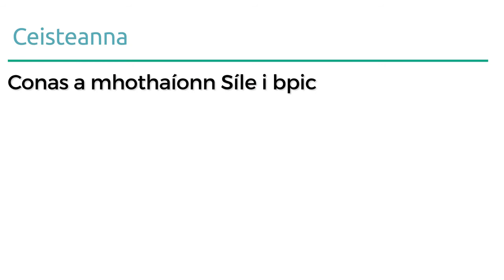2021 Sraith Pictiúr 9 - Breoite ar Scoil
Here's a helpful video we made of the ninth Sraith Pictiúr. Watch and listen as the story is told in order to help your comprehension and pronunciation.